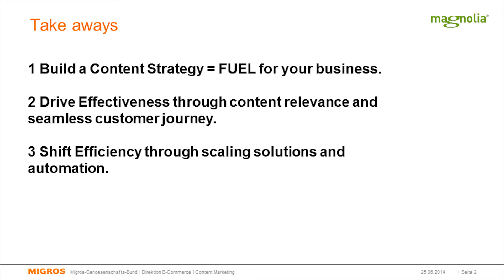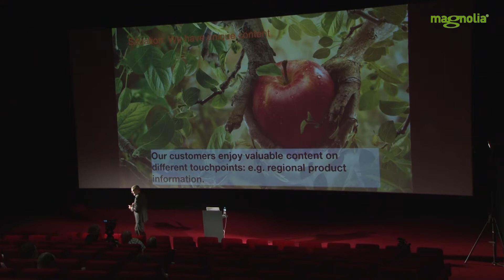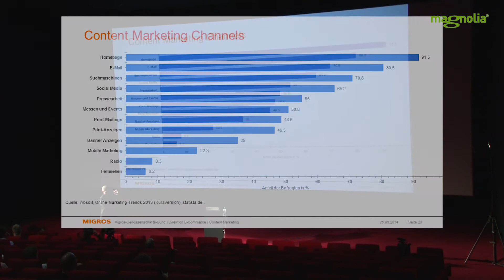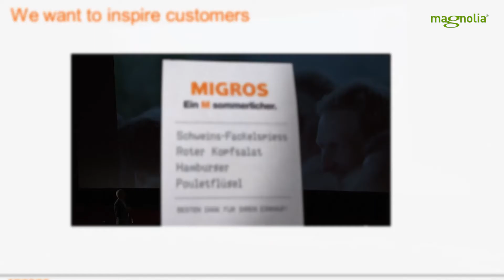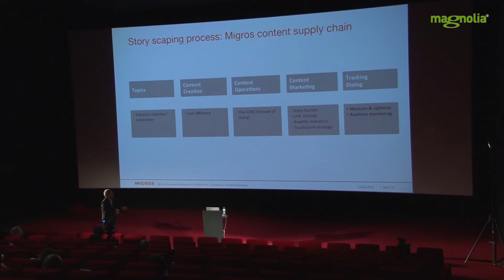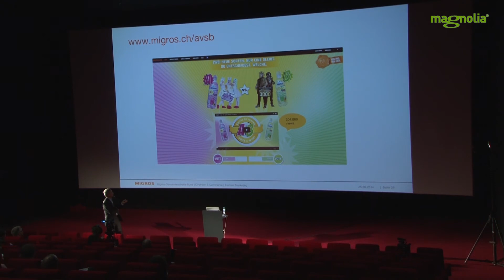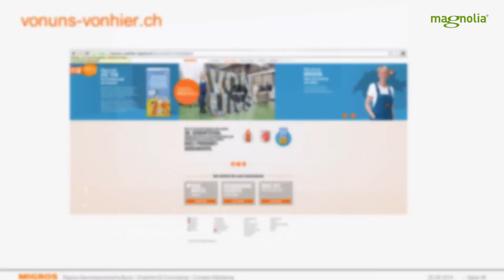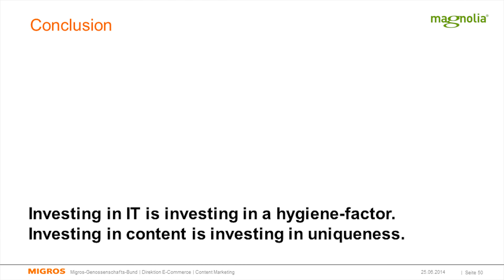Content Marketing at Switzerland's Biggest Retailer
Migros is Switzerland's largest retailer. Their digital presence involves many brands, campaigns and projects. In this presentation Kevin Lancashire, head of Migros.ch, will explore how Migros approaches content marketing.